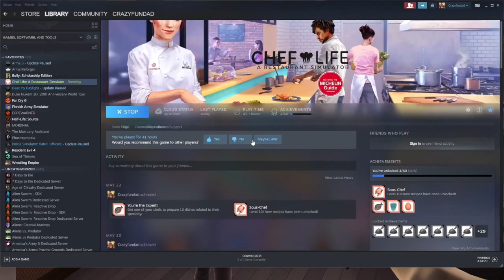Kitchen Nightmare Crazyfundad's Food Emporium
Get a look inside the inner workings of my soon-to-be-famous restaurant which is quickly turning into a kitchen nightmare instead